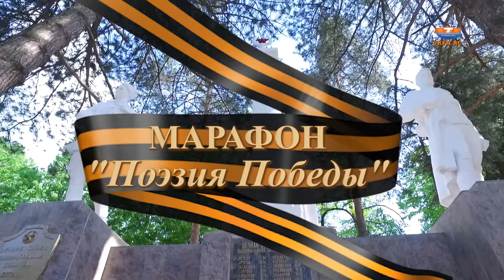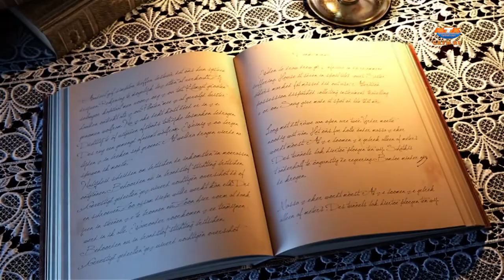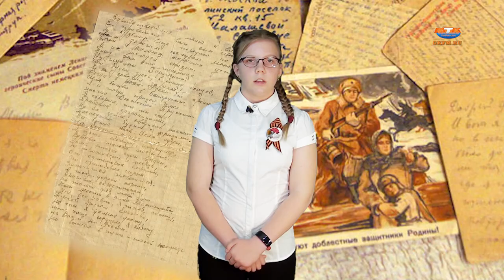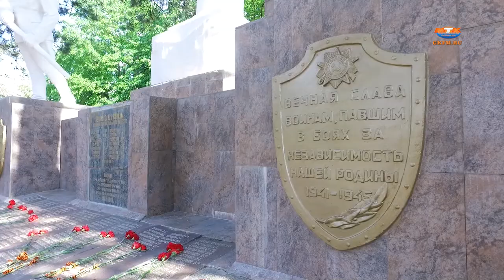Марафон "Поэзия Победы" - Часть 6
Жители города читают стихи ко Дню Победы.